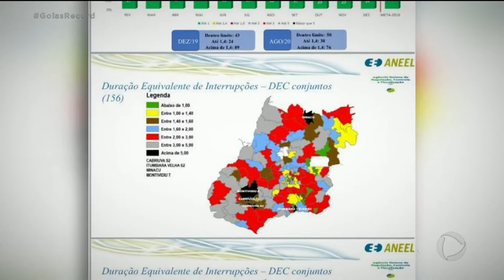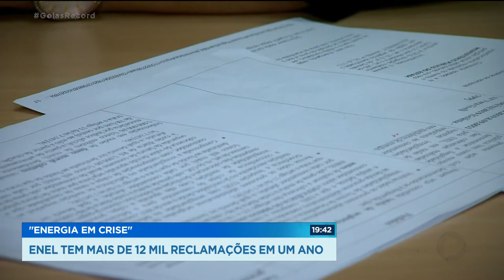"ENERGIA EM CRISE" ENEL TEM MAIS DE 12 MIL RECLAMAÇÕES EM UM ANO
No ano passado, mais de 12 mil consumidores procuraram a agência goiana de regulação, AGR, para reclamar dos serviços da ENEL. Falta de luz foi a principal queixa.